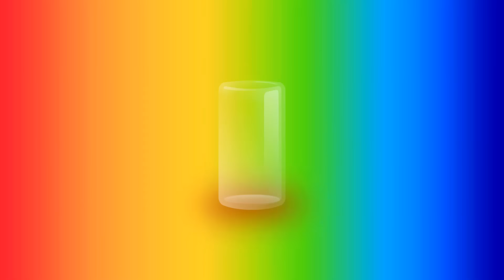ASMR GALAXY FOODS JELLY GUMMY 직접 만든 갤럭시 먹방 EATING SOUNDS MUKBANG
🌠 Today I,m doing a variety of galaxy jelly party~ Let’s go and travel the galaxy! 🌌
       RAINBOW GALAXY COLOR FOOD EATING SOUNDS MUKBANG